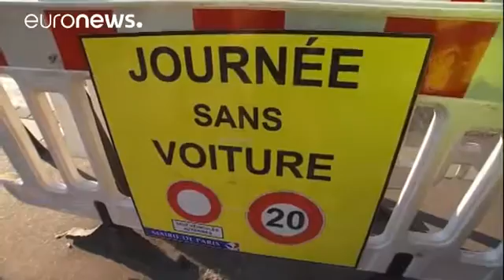Paris holds second 'car free day' against pollution